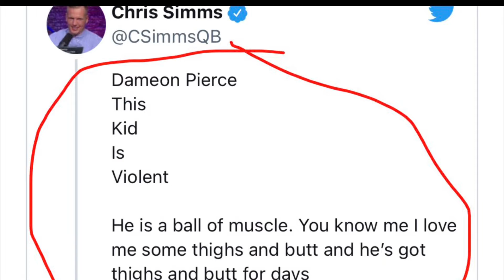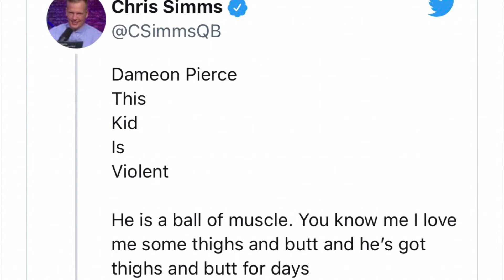Rb Dameion Pierce was violated sexual an verbally abused an disrespected by Chris Simms X QB (watch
If we don't confront this then who will ..This guy chris needs to apologize to this kid he didn't deserve that ..please share this so it can get awareness thanks to my supporters